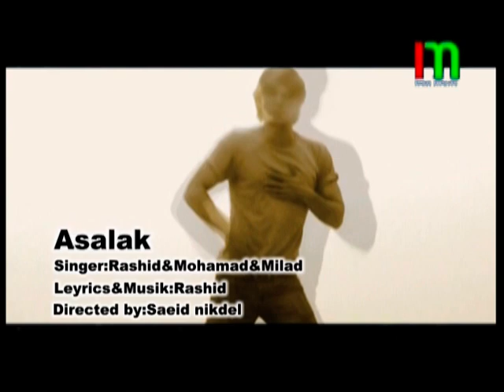iran music rock video persian mohammad hosein